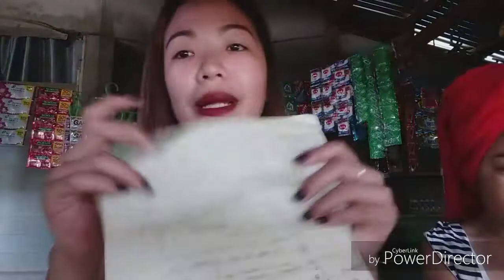5k PUHONAN SARI-SARI STORE+TIPS PARA SA INYU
Hi guys so ngayun mag tinda muna tayo ngayun nuh . Hehe tapos share q sainyu kunting tips para sa mga magsisimulang mag tinda so sana makatulog po to sainyo

If you're still reading this. Then Thank you so much.